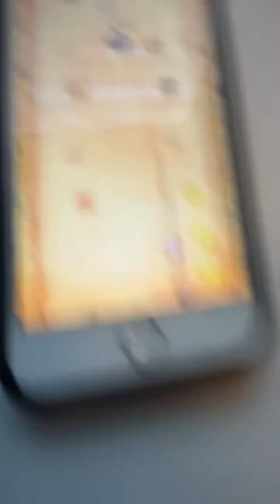My talking Tom glitch. Maybe world record? part 3.